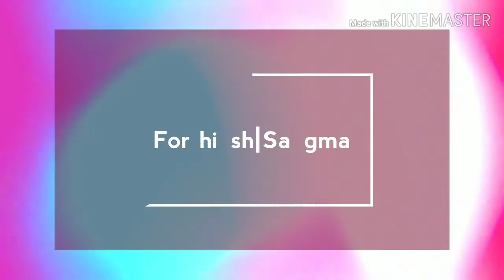Top. 10 Poorest Countries in the World.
This video about the above Cited Title.
The Poorest and Richness of the Particular is determined or Measured by the GNI per Capita (Gross National Income).